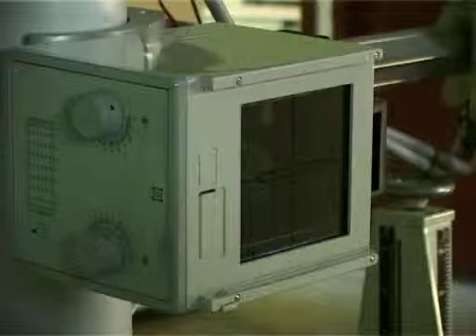Nedelja borbe protiv tuberkuloze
Nedelja borbe protiv tuberkuloze i plućnih bolesti je treća nedelja septembra prema Nacionalnom i Međunarodnom kalendaru zdravlja. To je zarazna bolest od koje se nekada masovno oboljevalo i umiralo ali koja ponovo ima globalan trend rasta  u našem vremenu brišući granice između ekonomski ne razvijenih i razvijenih država. Tokom prošle godine u Srbiji je registrovano 353.670 obolelih od zaraznih bolesti, što je za 9% više nego prethodne 2007. godine. Umrlo je 212 osoba, i to najviše od tuberkuloze, sepse, upale pluća, side, bakterijskog meningitisa. U Subotici je trenutno zaraženo svega 11 pacijenata obolelih od ove bolesti.

Ljudi su vrlo malo spremni da menjaju navike i ponašanje u korist svoga zdravlja dok se osećaju zdravima ili veruju da su zdravi . Tokom prošle godine u Srbiji je registrovano 353.670 obolelih od zaraznih bolesti, što je za 9% više nego prethodne 2007. godine. Umrlo je 212 osoba, i to najviše od tuberkuloze, sepse, upale pluća, side, bakterijskog meningitisa. U Subotici je trenutno zabeleženo svega 11 pacijenata obolelih od ove bolesti.

Dispanzer za plućne bolesti, poznat kao zeleni krst, već odavno se bavi lečenjem bolesnika od tuberkuloze. I danas ona u svetu predstavlja veliki problem. Između 8 i 10 miliona na godišnjem nivou oboli od ove bolesti a od toga umre oko 3 miliona ljudi. Što je veoma značajan broj. U Srbiji tokom godine ta brojka se kreće između 2.400 i 2.800 ljudi što takođe nije zanemarivo.

Oboleli pacijenti se leče 2 meseca u bolnici a posle toga još 4 meseca dolaze na redovne kontrole čime se sprovodi produžena terapija. Nekada ova terapija može da bude i duža u zavisnosti da li su rentgenske promene u dobroj regresiji, u suprotnom terapija se nastavlja i do godinu dana.

Neki simptomi mogu da ukažu na tuberkulozu, poput produženog kašlja do 3 nedelje, iskašljavanja koje može biti obojenog ili sukrvičavog sputuma, pacijenti mogu da gube na težini, mogu da osećaju slabost , malaksalost, pojačano znojenje. Najugroženiji su bolesnici od nekih hroničnih plućnih bolesti, naročito dijabetičari, bolesnici koji pate od bubrežnih bolesti, od hroničnih opstruktivnih bolesti i pušači.